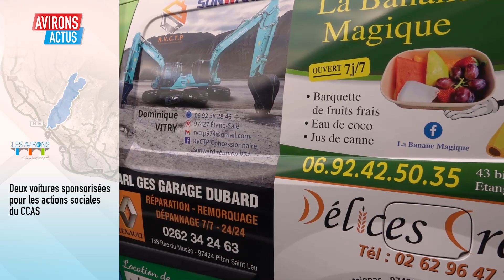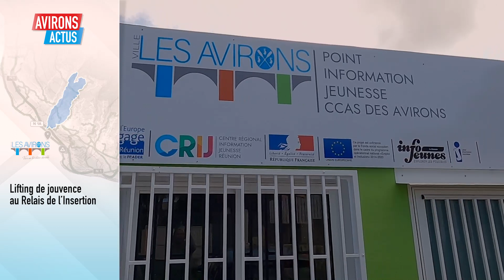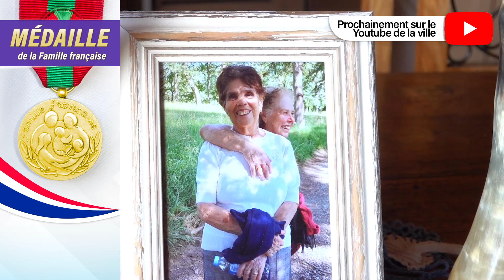Avirons Actus (semaine du 21 août au 25 août 2023)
Retrouvez ici toute l'actualité de cette semaine aux Avirons (semaine du 21 août au 25 août 2023). Pour encore plus d’informations au coeur de votre Ville des Avirons !